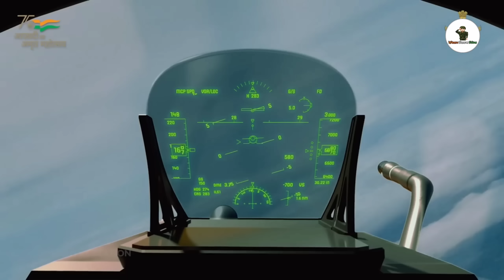🔥কীসের ভয়ে তেজসকে লুকোচ্ছে ভারত,রিপাবলিক ডে প্যারেডে | why tejas not in republic day | Defence news